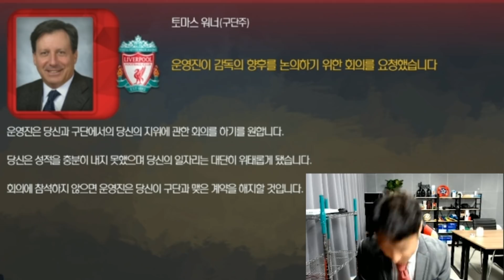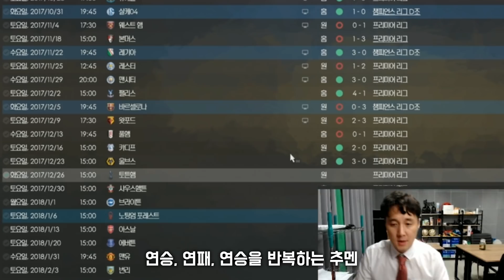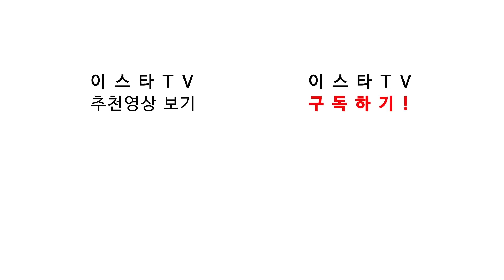FM시트콤 [8부] 구단주 방에 불려간 이주헌...단독 면담 실시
FULL ver